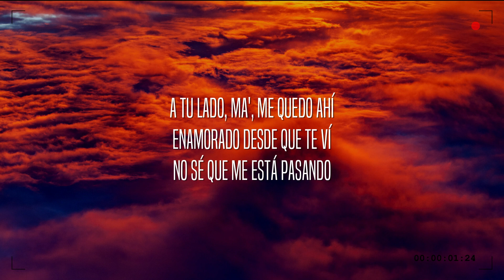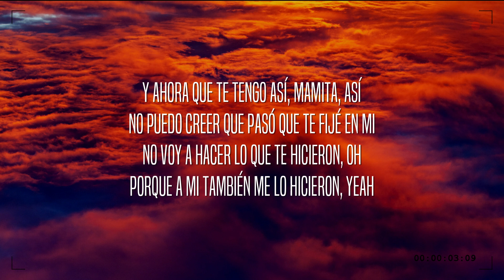Rusherking - Llegué Tarde (Letra/Lyrics)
[Intro]
Uh, yeah

[Pre-Estribillo]
Otra ve' llegué tarde
Es que la noche de ayer
¿Cómo no pasarla bien?
Si te tenía a mi lado
A sola', mami, te besé
Que gana' de volverlo a hacer
Es que ese fue mi sueño siempre (Wuh)
Y me sentaba a tu lado pa' verte (Yah, yah, yah)

[Estribillo]
Y ahora que te tengo así, mamita, así
No puedo creer que pasó que te fijé en mi
No voy a hacer lo que te hicieron, oh (Oh-oh)
Porque a mi también me lo hiciеron, yeah
Y ahora que te tеngo así, mamita, así
No voy a hacer lo que te hicieron, nah
Porque a mi también me lo hicieron, ah

[Verso]
Yo siempre busqué que vo' me mire'
Y ahora que te tengo de mi vista no te pierdo
Por mi timidez fue que me tardé
Y ahora dedico mi tiempo
Solo pa' darte lo que yo te prometí
Vacacione' pagas por Madrid
A tu lado, ma', me quedo ahí
Enamora'o desde que te ví
No sé que me 'tá pasando
La suerte está de mi lado
Te tengo en frente bailando
Y otra ve' el tiempo se fue volando

[Pre-Estribillo]
Otra ve' llegué tarde (Eh)
Si te tenía a mi lado (A sola')
A sola', mami, te besé (Que gana')
Es que ese fue mi sueño siempre
Y me sentaba a tu lado pa' verte

[Estribillo]
No voy a hacer lo que te hicieron (No-no-no-no-no), oh
Porque a mi también me lo hicieron (Me lo hicieron, me lo hicieron, eh-eh), yeah
No voy a hacer lo que te hicieron, no

[Outro]
Rusherking
Uh-woh
This is the Big One
Yeah, yeah
(Otra ve', otra ve')
Yeah, yeah, yeah (Wuh)